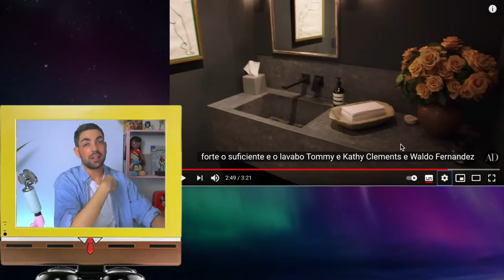TOUR pela MANSÃO de KRIS JENNER *minha futura mãe adotiva*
olá enzo, olá valentina, lhe dou as boas vindas à casa de mamaaainnnn
nossa momager, empresária e parideira dos nossos cristais amados e também do cristal dessalinizado que não deve ser nomeado, nos apresentou sua luxuosa residência: desde a sala de estar, ao banheiro diferentão e a cozinha mais que chique: sublime. ai mama kris, amei seu robe de seda, senti o cheiro da riqueza daqui mas também quero sentir o cheiro do seu like e também do botão de se inscrever sendo apertado caso vc ainda não tenha feito isso. vamos de vídeo bebê?